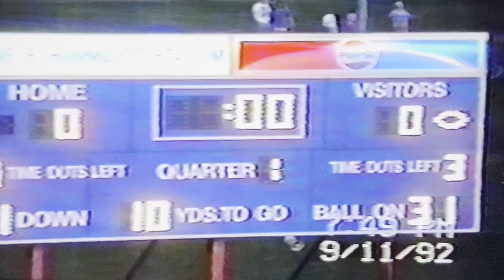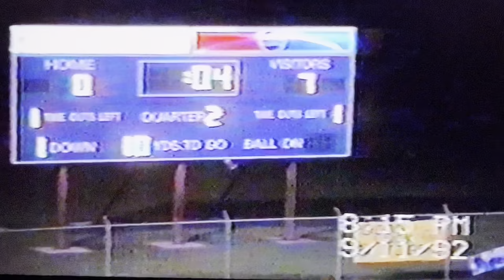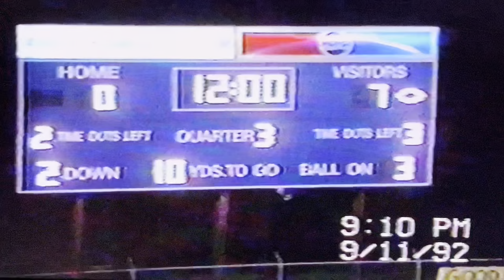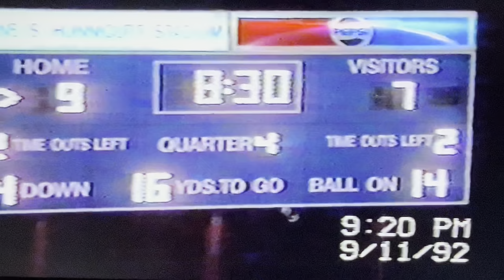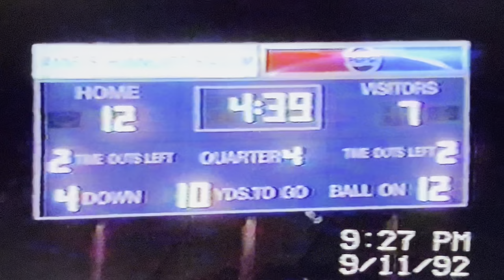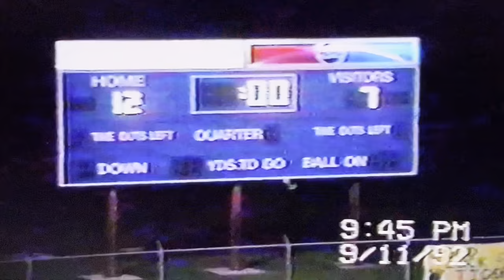1992 Princeton Tigers vs Oak Hill Red Devils at Hunnicutt Stadium Game 3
Princeton - Oak Hill Series
53rd Meeting

Score
Oak Hill Red Devils (White) 7

History
This breakthrough victory snapped a 15 game losing streak dating back to 1990.

Game film credits:
Coach Ted Spadaro (March 2023)